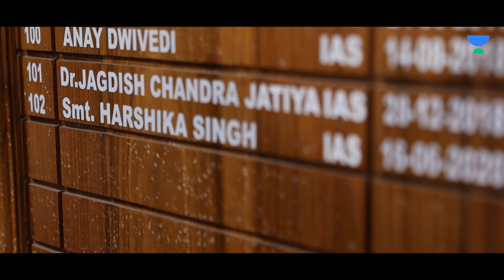Benefits of working as an IAS officer - The reality | IAS Harshika Singh | IAS 2012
Becoming an IAS officer is a dream for many. Lakhs of aspirants appear for the tough UPSC Civil Services Examination (CSE) to become an IAS officer but only a few make the cut.
So how does life change for the ones who do make the cut?
What does a day in the life of an IAS Officer typically look like? Is there a fixed daily schedule? What are the responsibilities? How is the life of an IAS Officer in India?

Civil services bring job security, which is what is believed by a large number of people in our country. For another section of people, it is believed that civil services will bring them power and will elevate their social status. And finally, there's another section of people who want to clear this prestigious competitive exam to be able to serve the needy with basic amenities, and also to be able to increase the standard of living of all citizens of the country.

The discussions and interviews with such experts will help you understand the journey from the UPSC exam to the posting of an IAS officer and all challenges they face in this career option dreamt by all UPSC aspirants. The journey of aspirants and the strategies they have used to crack the civil services is something that we all have heard about. Now, it’s also time to watch and understand what these civil servants have to go through in order to serve the citizens of our country. Their daily routine in which they balance their family life as well as their professional life, their role as public servants, their responsibilities, and the tips to crack UPSC CSE will be shared by them, find out all about the Life of an IAS Officer and more.

Harshika Singh who dreamt of being an IAS officer since adolescence brought laurels to the state of Ranchi, the hometown of Indian cricket icon MS Dhoni. Harshika Singh returned from London to plunge into UPSC preparations undeterred by her average performance on her first attempt the Ranchi girl’s hard work with determination and regular study achieved her a single-digit All India Rank 8th in the merit list and fulfilled her dream of becoming a Civil Servant in 2011.